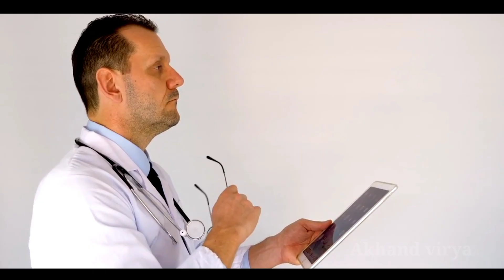सिर्फ 10 नियम अपना लो ।🍌 वीर्य नाश नहीं करोगे । hastmaithun kaise chhode I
🍌 हस्तमैथुन 🍌 हिलाना कैसे छोड़े । muth marna kaise chhode । Hastmaithun karne se kya hota hai sharir ko ।
 muth marna kaise chhode । Hastmaithun karne se kya hota hai sharir ko । Hastmaithun ki lat ko kaise hataye motivation

brahmacharya motivation video
hastmathun ki lat ko kaise hataye motivation
brahmacharya motivation video
best brahmacharya motivation video